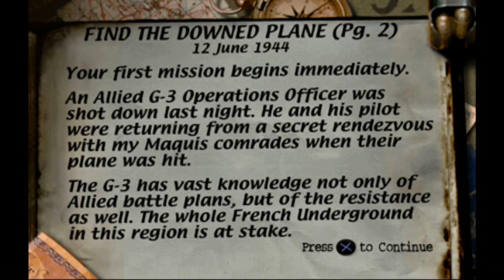Medal of Honor - Medal of Honor Mission 1-Downed Plane HD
classic game from PS1 using PS3 in HD